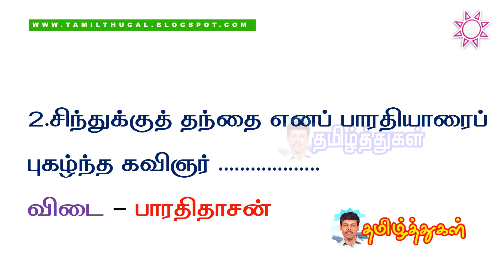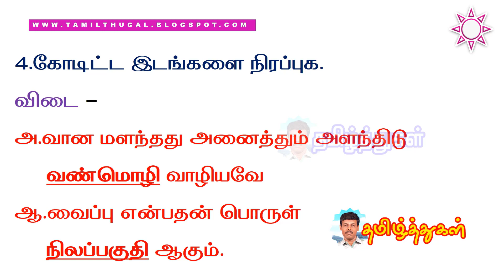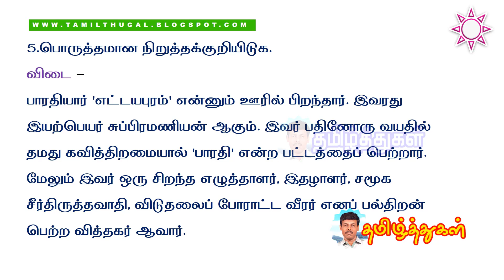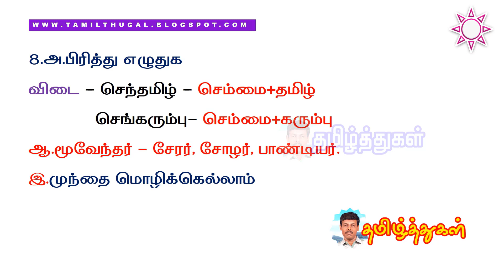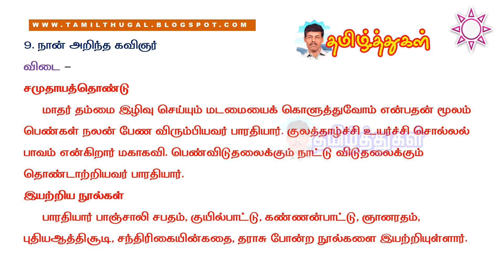எட்டாம் வகுப்பு தமிழ் பயிற்சித்தாள் 1 விடைக்குறிப்பு 8th BRIDGE COURSE TAMIL KEY ANSWER WORK SHEET 1